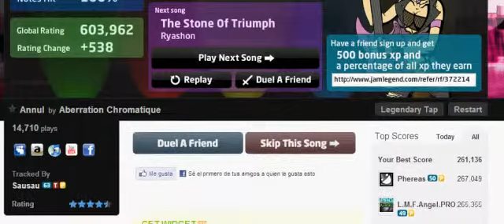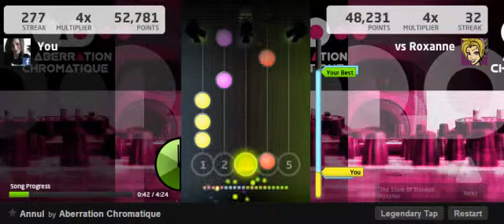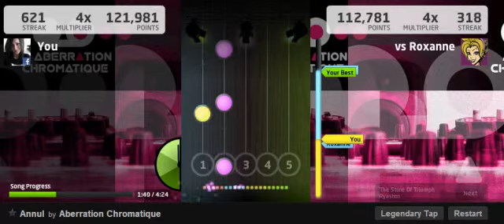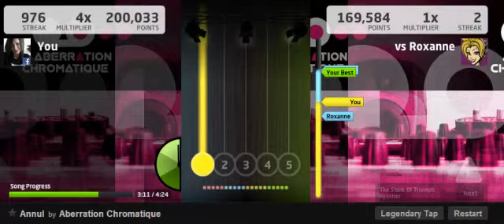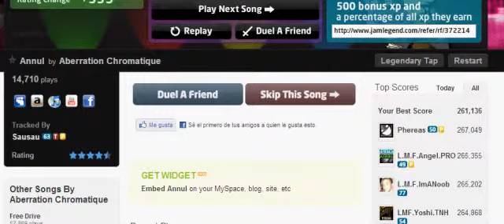[Jamlegend] Annul by Aberration Chromatique Legendary 100% FC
[Jamlegend] Annul by Aberration Chromatique Legendary 100% FC by Angie